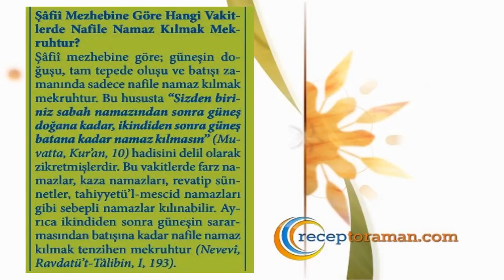Şafii mezhebinde hangi vakitlerde nafile namaz kılmak mekruhtur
Şafii Mezhebine Göre Hangi Vakitlerde Nafile Namaz Kılmak Mekruhtur?

Şafii mezhebine göre; güneşin doğuşu, tam tepede oluşu ve batışı zamanında sadece nafile namaz kılmak mekruhtur. Bu hususta "Sizden biriniz sabah namazından sonra güneş doğana kadar, ikindiden sonra güneş batan kadar namaz kılmasın" (Mu-vatta, Kur'an, 10) hadisini delil olarak zikretmişlerdir. Bu vakitlerde farz namazlar, kaza namazları, revatip sünnetler, tahiyyetü'I-mescid namazları gibi sebepli namazlar kılınabilir. Ayrıca ikindiden sonra güneşin sararmasından batışına kadar nafile namaz kılmak tenzihen mekruhtur (Nevevi, Ravdatüt-Talibin, I, 193).

* 7’den 70’e herkesin rahatça öğrenebilmesi, rahatça ezberleyebilmesi için 32 farz nelerdir. Eğlenceli ve orijinal 32 farz şarkıları, şiirleri ve ezgileri ile ilgili çalışmalarımıza ulaşmak için